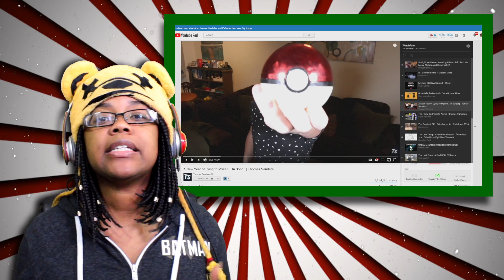A New Year Of Lying | Sanders Sides Reaction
Enjoy A New Year Of Lying | Sanders Sides Reaction. Original Video A New Year of Lying to Myself... In Song!! | Thomas Sanders